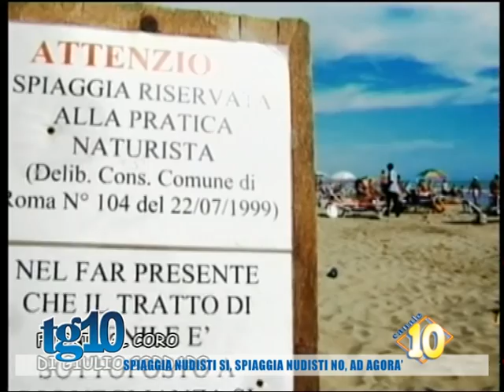Spiaggia nudisti si, spiaggia nudisti no, ad Agorà